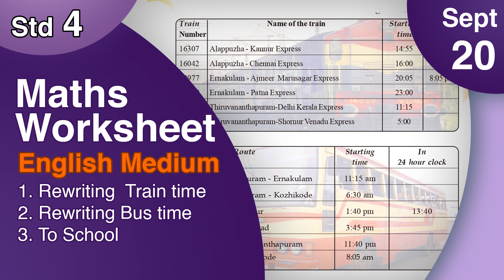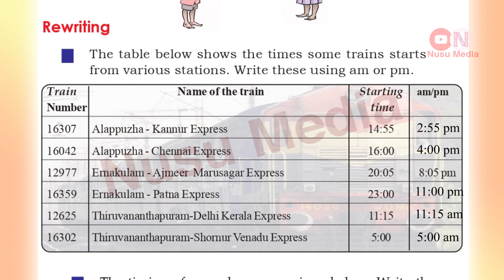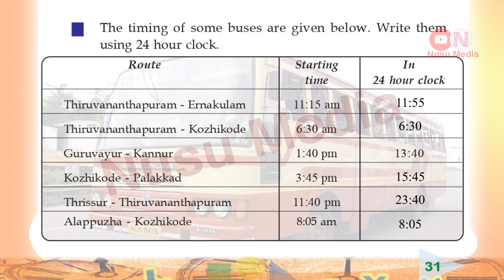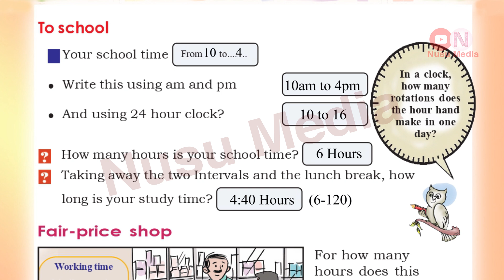Class 4 Maths Worksheet English Medium September 20 itsvicters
In this video, we will be covering the following Worksheets from Class 4 Maths Worksheet on September 20

• (Worksheet 1) Rewriting train time
• (Worksheet 2) Rewriting bus time
• (Worksheet 3) To school

Timestamps:
00:00 - Intro
00:00 - (Worksheet 1) Rewriting train time
00:00 - (Worksheet 2) Rewriting bus time
00:00 - (Worksheet 3) To school

Class 4
4th standard
itsvicters
Firstbell 2.0
Class 4 Maths Worksheet With Answer
Class 4 Maths worksheet English Medium
Std 4 Maths Worksheet English Medium
4th Standard Maths Worksheet
Std 4 Maths Worksheet
Maths Worksheet September 20 English Medium
it victores lesson English Medium
Class 4 Maths Worksheet September 20 itsvicters